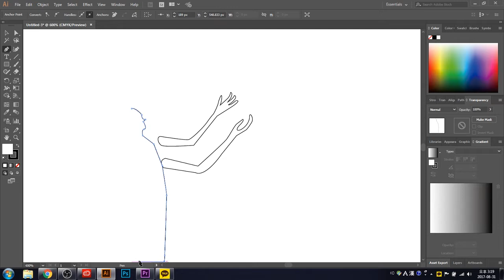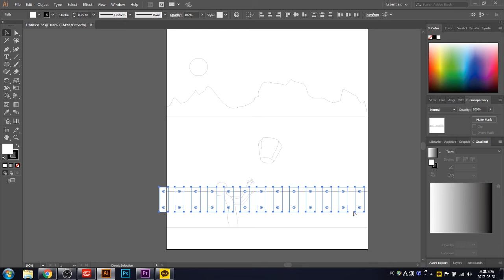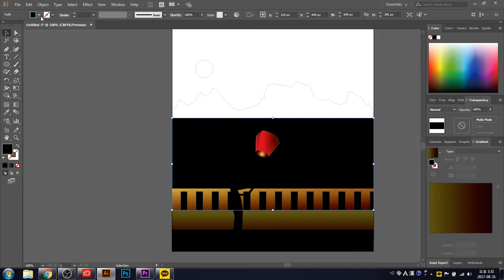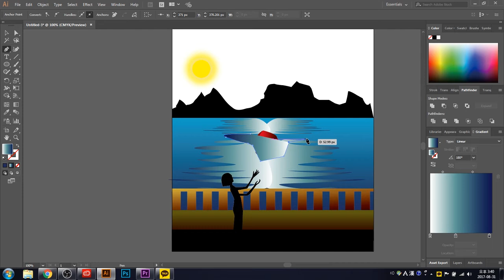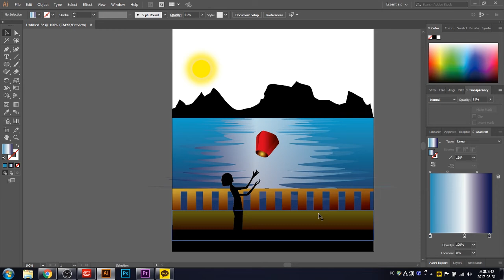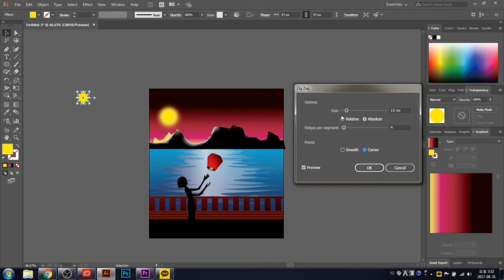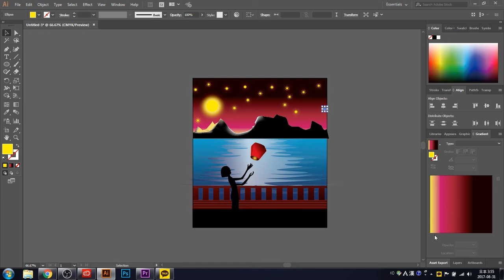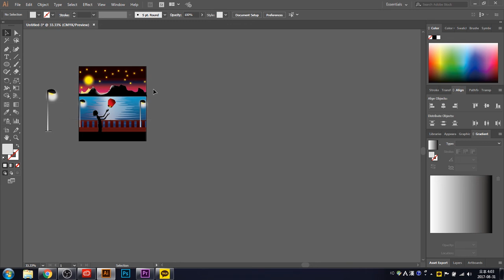The girl flies a Lantern at night Illustrator CC tutorial